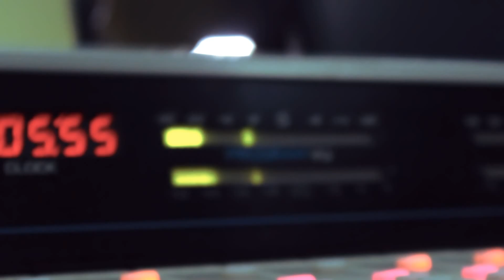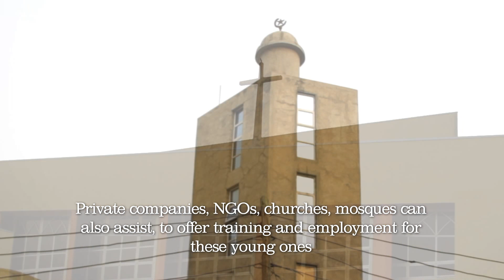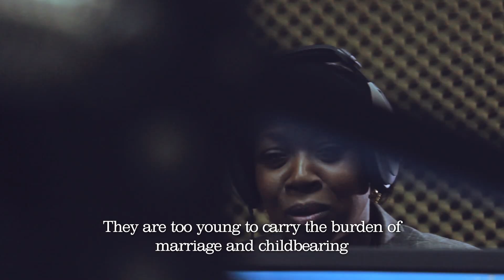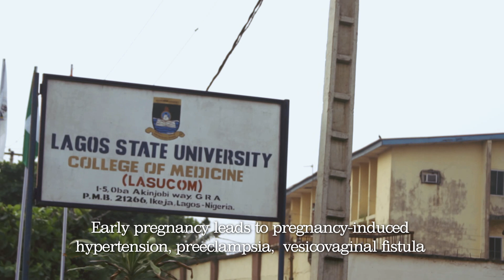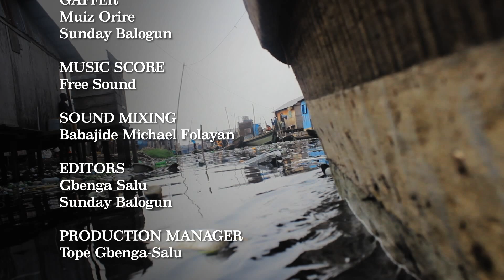Slipping through the crack- Directed by Gbenga Salu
A short Docu-drama made for the Girls are Us project by Action Health Incorporated (AHI).